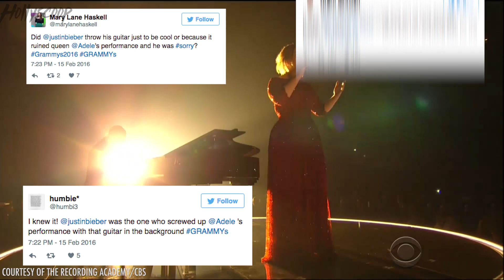Adele Kisses Justin Bieber at The BRIT Awards!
Adele won in many ways last night at the 2016 Brit Awards. She took home four awards BUT her biggest win of the night was getting a kiss from Justin Bieber.